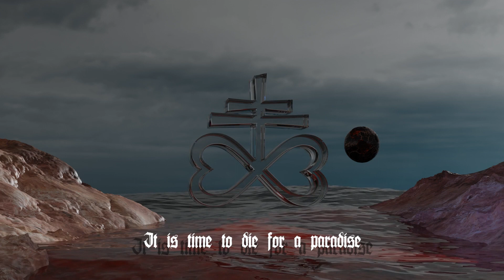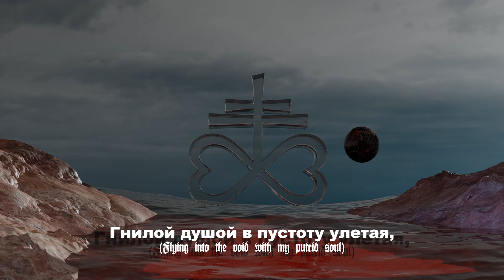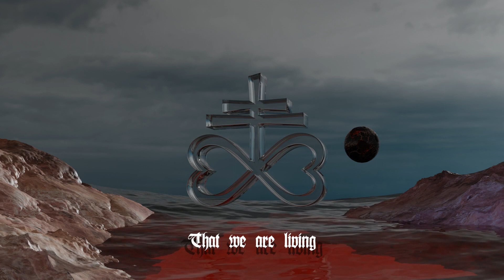Manfrea - The Living Among The Dead (feat. Dmitry Demyanenko of Shokran)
Music by Alexander Volodin, Christian Noir, Dmitry Demyanenko. Lyrics by Christian Noir, Paul Lavrinenko.

Produced by Alexander Volodin, Christian Noir, Paul Lavrinenko, Vladimir Kuzmin. Mixed and mastered by Kirill Konyaev.

Lyric video and artwork designs by Alexander Volodin, Christian Noir.

Lyrics:

Once there was a king
Whose time has long to come
Like a moth with no wings
He promised his kingdom to some
And brought our remains for the manna peel

Oh, we could pray more
But there's no hope
To change it all
It's time to die
For a paradise
With an ice cold holes of Genoa

Do you really think that a boat can leave now?
I don't really know where it will go
I am convinced that we are living among the dead
It's worse
Than to be dead among the living

Гнилой душой в пустоту улетая
Теряя в пути свои перья
Раскину я веру от рая до края
Как псина я сгину

Как псина я сгину в забвение

For a paradise
That no one was asking for

We're living among the dead
Dead